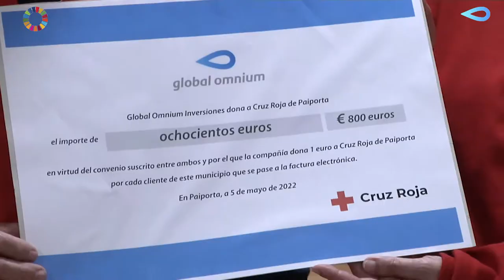Global Omnium dona 800€ a Cruz Ruja de Paiporta por la campaña pra promover la telelectura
Hemos donado al @Ajunt_Paiporta los 800€ recaudados en la campaña lanzada por GlobalOmnium para donar 1€ por cada usuario que se pasase a la telefactura 🌏💧

Sostenibilidad y Solidaridad, un maridaje perfecto!